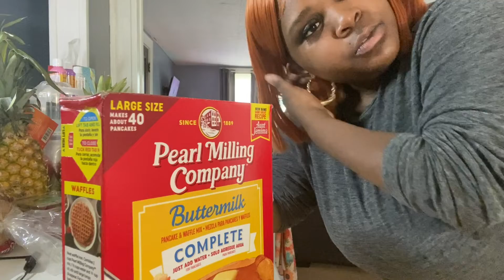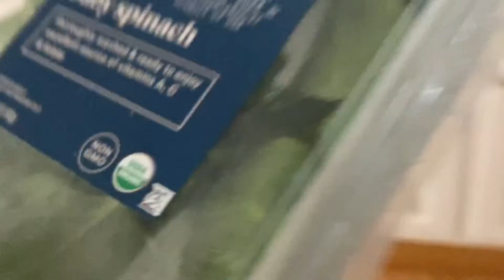Vlogtober Day12! Cook Breakfast With Me The Healthy Way|Not The Best Pancake Maker|Stankaa Bee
A Single Mom Growing into a woman before my own eyes. So Many Changes Ups And Downs since I've gave birth to my daughter 😩 so bare with me on this journey. It's not easy but most parts I enjoy. Although YouTube is probably the most open place for me !

Socials 👇🏾👇🏾👇🏾